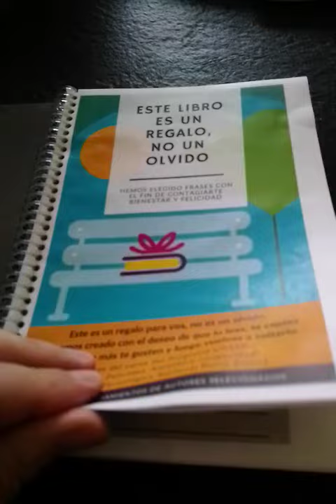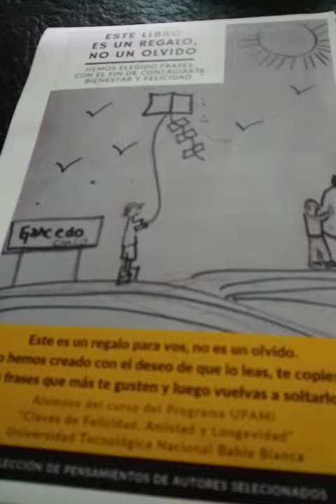Libro "Claves de Felicidad" - Alumnos del Curso "Claves de Felicidad, Amistad y Longevidad" UPAMI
Libro "Claves de Felicidad" - Alumnos del Curso "Claves de Felicidad, Amistad y Longevidad" UPAMI Universidad Tecnológica Nacional Facultad Regional Bahía Blanca.